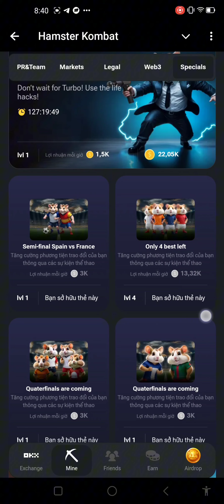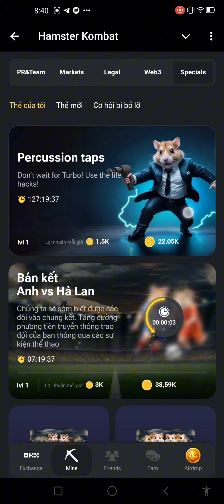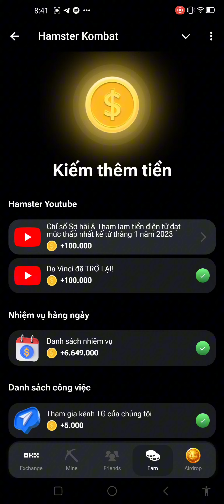Hamster Kombat 3 thẻ kết hợp nhận 5triệu ngày 11/7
💥AAP ĐÀO Hamster Kombat UY TÍN VÀ TIỀM NĂNG ĐÃ HỢP TÁC QUY ĐẦU TƯ GOTBIT & SÀN BINANCE.
💯KÈO ĂN CHẰC 100%
 ANH EM TRANH THỦ BÀO MẠNH VÀO NHÉ!
👉VÀO LINK NHẤP PLAY IN 1 CLICK ĐỂ KHAI THÁC.
💥LÀM NHIỆM VỤ ĐỂ TĂNG TỐC ĐỘ ĐÀO NHANH HƠN.